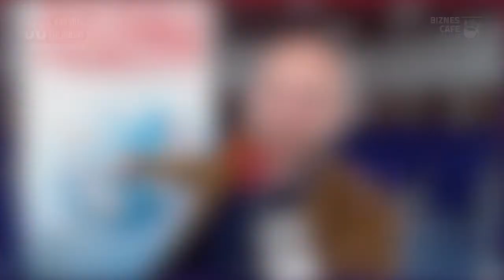Praca zdalna: błogosławieństwo czy przekleństwo? - Piotr Zagórowski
Praca z domu – wydawała się kiedyś dla wszystkich wymarzonym rozwiązaniem ale dziś kiedy stała się faktem, okazała się dla wielu trudną rzeczywistością.

Obecne czasy pokazały, że prawie w każdej branży da się pracować na odległość. Jeszcze kilka lat temu e-wizyta u lekarza specjalisty mogła wywołać salwę śmiechu, no bo niby jak lekarz może zbadać pacjenta przez internet? Dziś taka wirtualna wizyta u lekarza już nikogo nie dziwi.

Tak samo jest w wielu innych branżach, w których z powodu wyjątkowej sytuacji na świecie wielu przedsiębiorców zmuszonych było do przekształcenia swoich usług w taki sposób, aby klienci mogli z nich skorzystać online. Jednocześnie pracownicy tych firm odesłani zostali do domów na pracę zdalną.

Stworzyło to zupełnie nową i zaskakującą dla wielu sytuację, gdzie nagle trzeba było przestawić się w zupełnie inny tryb pracy wymagający nie tylko wysokiej samodyscypliny ale również samoopanowania. Praca z własnego domu, gdzie sprawy zawodowe mieszają się z sprawami domowymi to nie jest bułka z masłem.

Zarówno dla przedsiębiorców jak i pracowników było to i jest duże wyzwanie.

Otoczenie domowe jest w wielu przypadkach mniej sprzyjające do uzyskania wysokiej jakości i produktywności. Ludzie pracujący z domu nie tylko mogą mieć trudności ze skupieniem się na swojej pracy, ale także z wyłączeniem się z myślenia o pracy – po pracy.

Z drugiej strony zarządzanie pracownikami zdalnie to też często ogromne wyzwanie dla menadżera – przedsiębiorcy z którym nie koniecznie potrafi sobie poradzić.

Zatem jak pracować zdalnie? Jak pracować z rodziną obok i wszelkimi innymi wyzwaniami jakie pojawiają się poprzez pracę z domu? I jak zarządzać takim zespołem pracowników, którzy pracują na odległość?
Te tematy poruszymy podczas rozmowy z Piotrem Zagórowskim autorem podkastu Tato na Wyspach oraz projektu Akademia Zdalnego Lidera.

Piotr pracuje dla globalnej korporacji CISCO i zajmuje się zarządzeniem pracą zespołów rozproszonych, czyli takich, których członkowie pracujący nad tym samym projektem są od siebie w znacznej odległości np. na różnych kontynentach a pomimo tego muszą się ze sobą sprawnie komunikować.